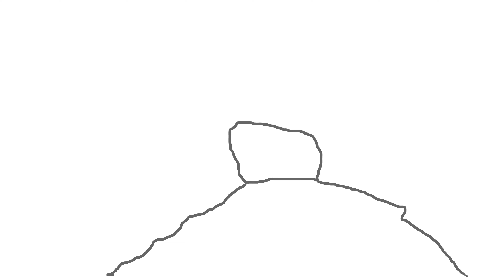Foot Smash Project In Progress